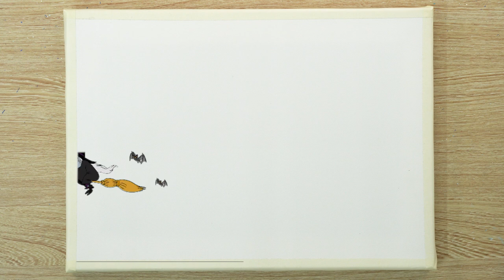Paint SCOOBY DOO - Cartoon Character | Acrylic Painting